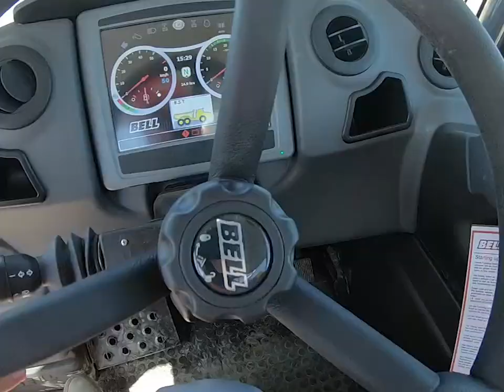What's Mine is Yours | MGI Construction Corp.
Giving love, or rather, concrete, is the highest pleasure, receiving it back is a true treasure. With your boots on the floor, share this with a coworker or someone you adore.